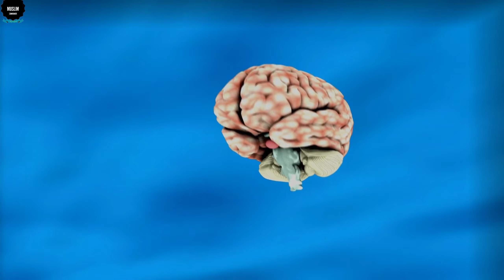Hafiza Mazboot Karne Ka Wazifa | Dimagh Computer Ki Trah Tezz Karne Ka Azmoda Amal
;;;;;;;;;;;;;;;;;;;;;;;;;;;;\_Social Links_/;;;;;;;;;;;;;;;;;;;;;;;;;;;;
You Tube Channel;